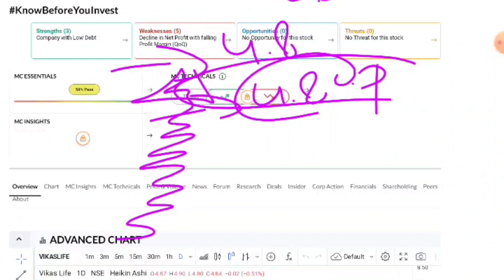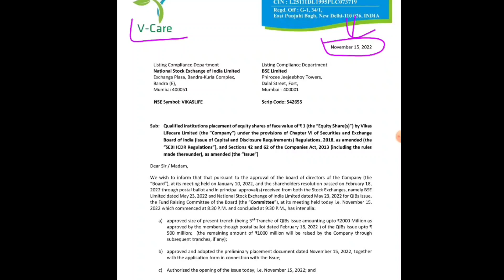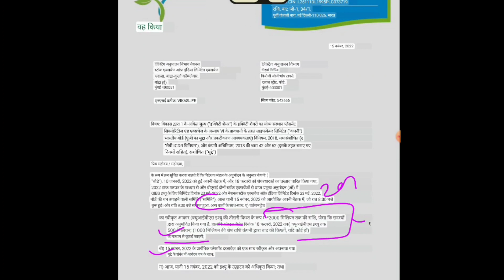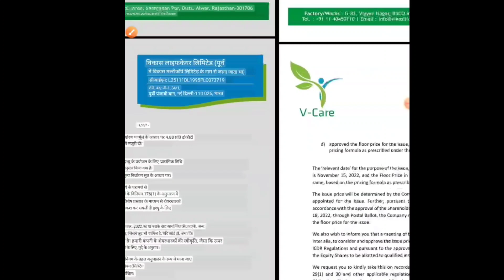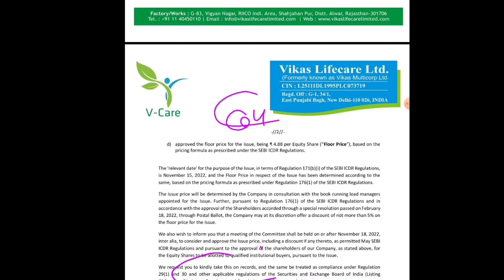Vikas Life Care Share | Vikas Life Care Share Latest News | Vikas lifecare Target | Penny Stocks